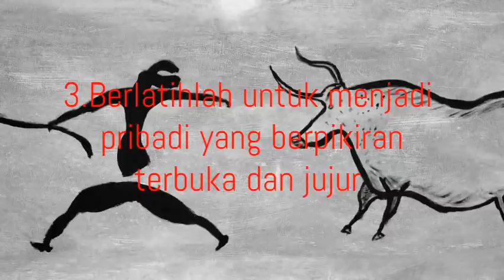Law of Attraction Indonesia-46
suksesautopilot